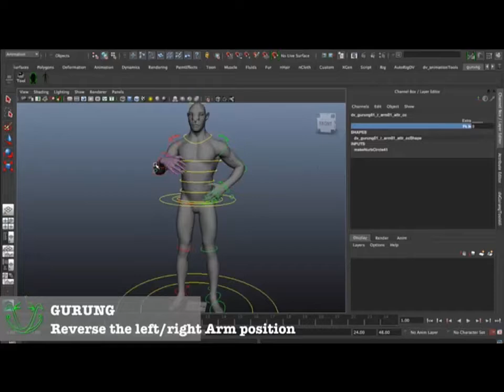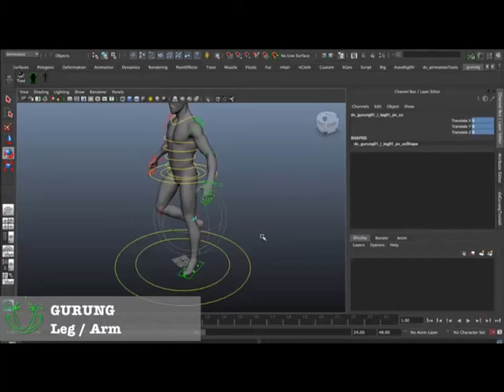Projet d'élève : Damien Vie - Setup Rigging (2010-4)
Projet d'élève : formation Setup Rigging
Par Damien Vie